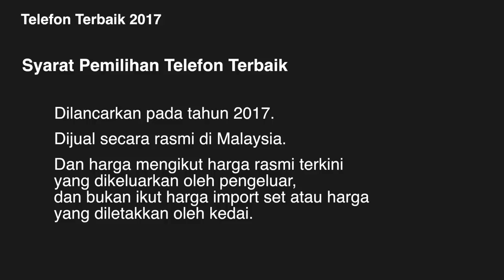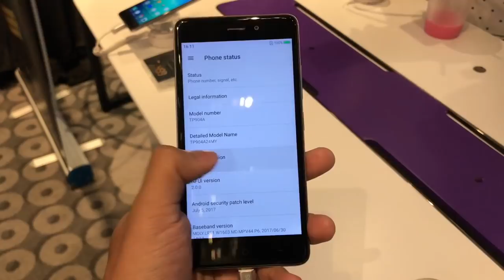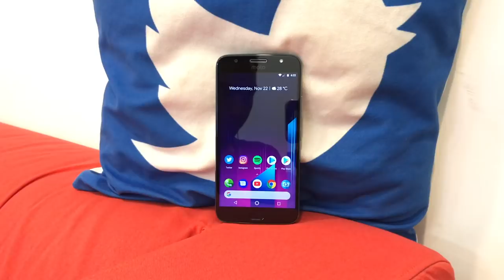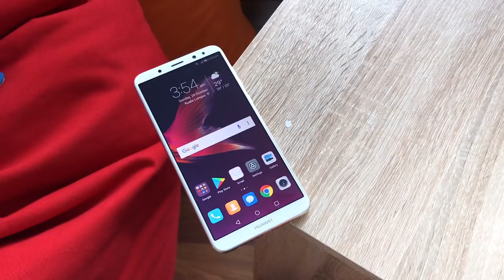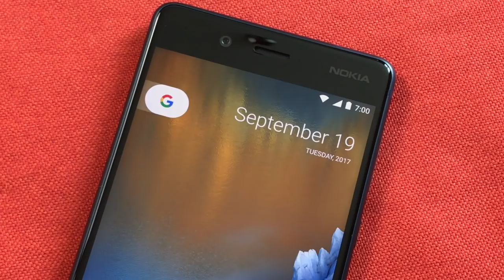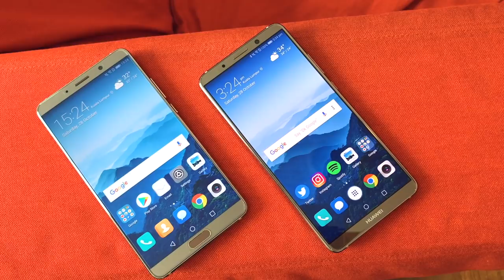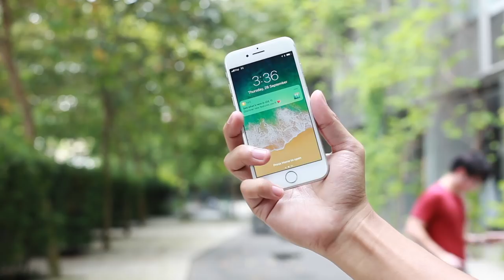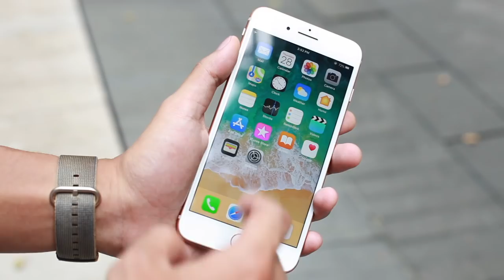Sepanjang 2017: Telefon Pintar Terbaik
Selamat tahun 2018 kami ucapkan dan kita akan melihat kembali telefon-telefon terbaik yang telah menghiasi pada tahun 2017.

2017 menyajikan banyak trend menarik seperti rekaan skrin bingkai nipis, sokongan dwi-kamera yang lebih meluas, dan fungsi menyahkunci menggunakan wajah telah pun tiba pada peranti kelas pertengahan.

Di antara kesemua peranti yang dilancarkan pada tahun 2017, yang manakah pilihan anda?

Pengulas & Suntingan Video:
• Arib Ismail: